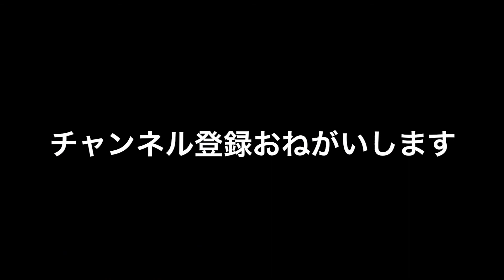トビイロケアリのワーカーには個々に役割がある？？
今回はトビイロケアリに鰹節と、甲虫と、スイカを与える実験です(*^◯^*)
佐藤隆士ら（2010）の研究によると、トビイロケアリは複数の種の複合体（species complex）であることが示唆されています(・Д・)ノ
もしかすると、今回配信するトビイロケアリと、以前、鰹節を食べなかったトビイロケアリは別種かもしれません。また、ほとんどのワーカーが通りすぎていくので、もしかすると、エサをとる役割をもったワーカーだけが食べているのではないかと思ったりします( ´ ▽ ` )ﾉ

編集後記は灯火採取の話です。

‹参考になる情報›
佐藤　隆士　ほか（2010）「鳥取県のアリ類」鳥取県立博物館研究報告 47: 27-44.